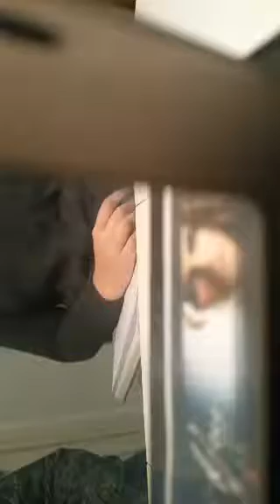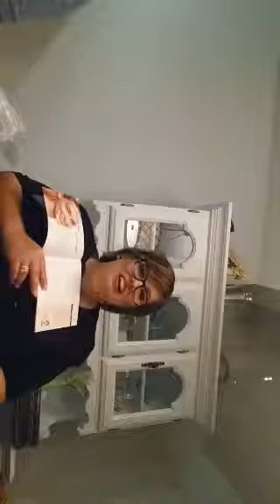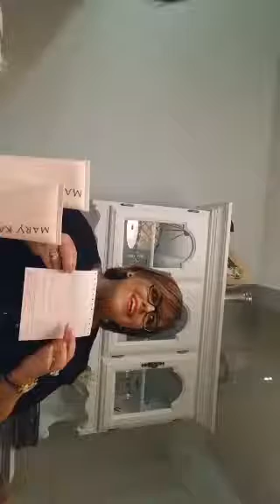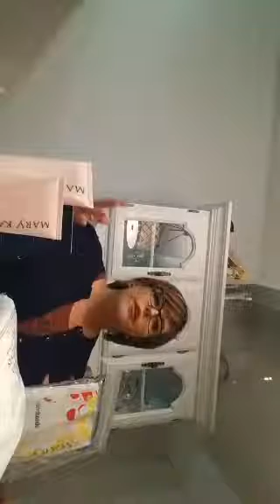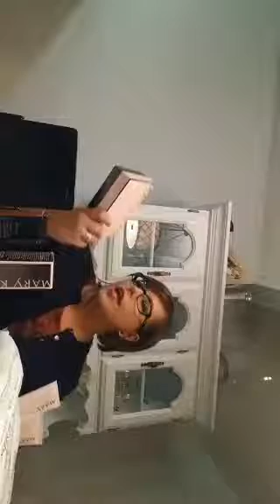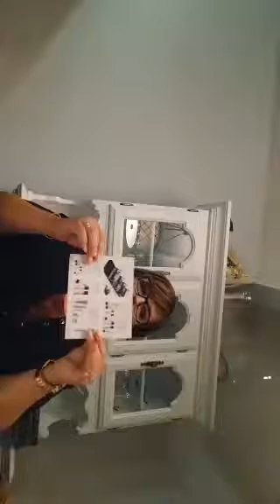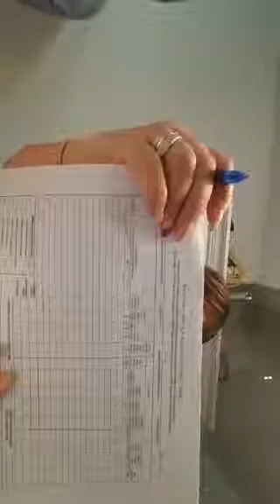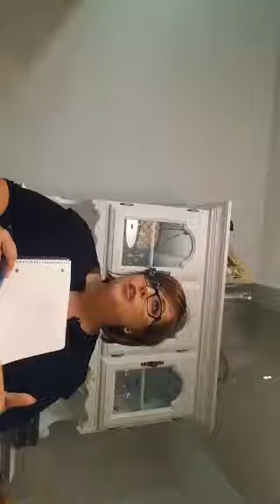New Consultant Training Oct 27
New Consultant Training